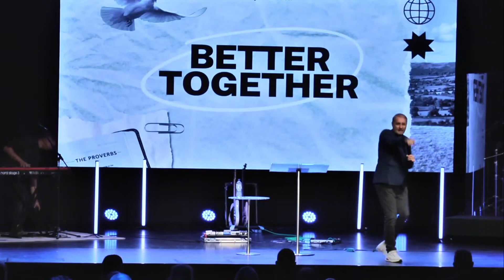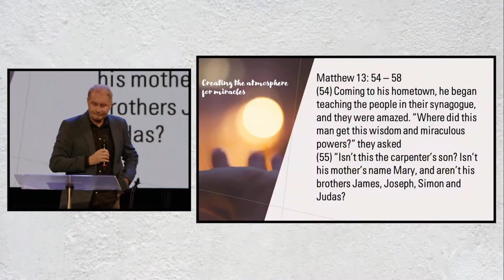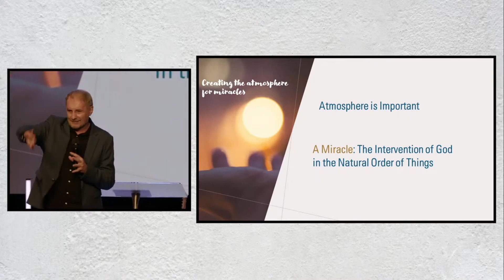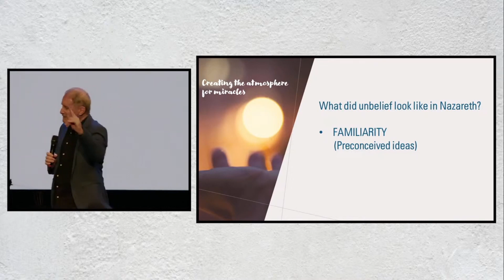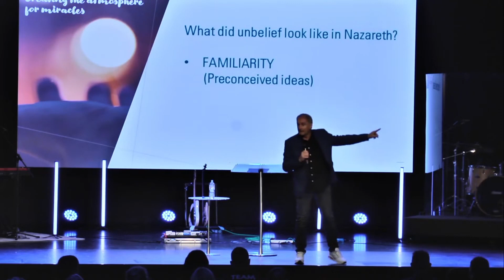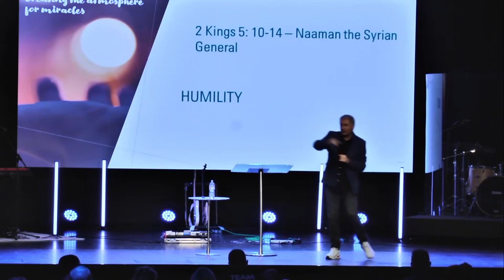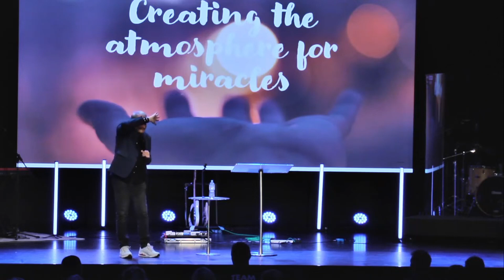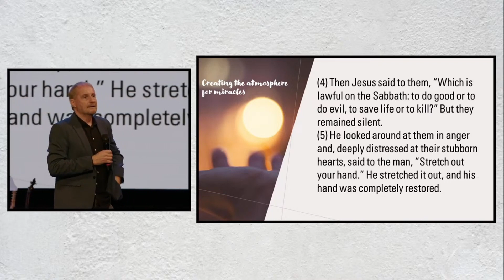Ps Gary Swenson | Proverbs - Wisdom for Living | Creating the Atmosphere for Miracles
Welcome to King's Church! Hear from Pastor Gary Swenson as he continues our new series Proverbs - Wisdom for Living with his message, Creating the Atmosphere for Miracles. Join us each Sunday online or at our Logan Village, Pimpama, Reedy Creek and St George campuses.